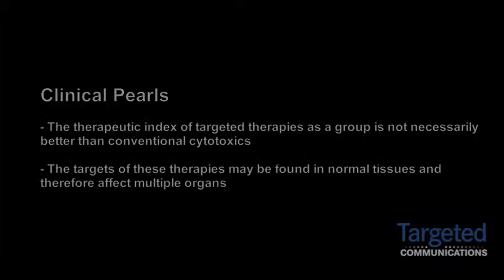Dr. Grace Dy on the Therapeutic Index of Targeted Therapies and Conventional Cytotoxics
Grace Dy, MD, Associate Professor, Department of Medicine, Roswell Park Cancer Institute, discusses the therapeutic index of targeted therapies and conventional cytotoxics.